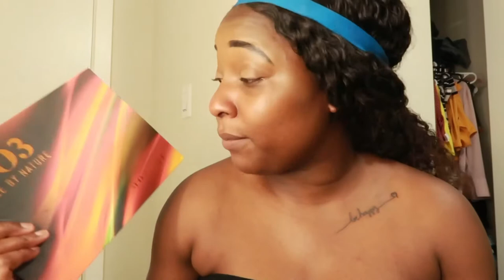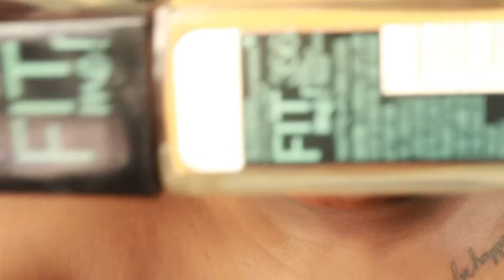Makeup Tutorial vini fè makeup avek mwen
IG :@Princessedulce                                                           Snapchat :@princesseline7                                               Tiktok;@fritzlovecharles 🌈